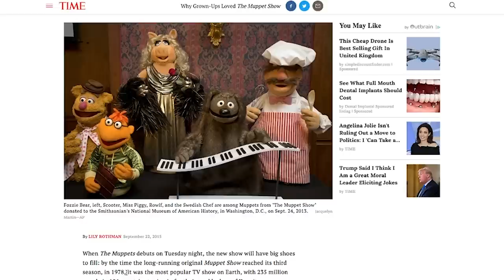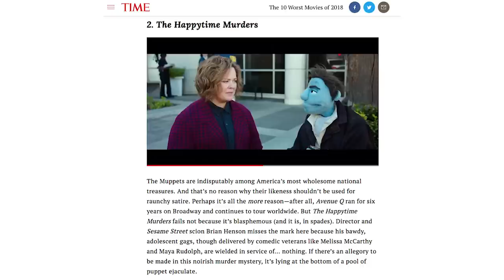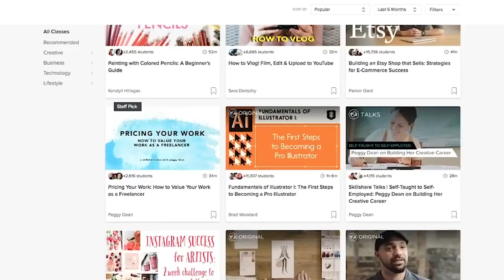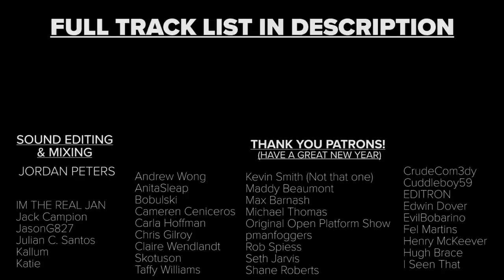Why Happytime Murders is the WORST Film of 2018 - NitPix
The first 500 people to click the link will get 2 months of Skillshare for free

2018 has been terrible. But this film came over and made it a WHOLE LOT worse. Jim Henson's own flesh and blood, Brian Henson, has come out with this massive stinker - Happytime Murders. Listen to the sounds my mouth make as I say negative things about it. The legacy of The Muppets, Sesame Street and The Henson Company have all been tainted.